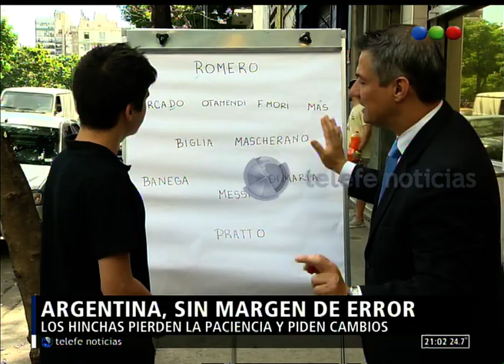La Selección que quiere la gente- NOTI.20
Mañana la Selección se enfrentará ante Colombia en un partido clave por las Eliminatorias. Por esto, salimos a la calle a consultarle a los hinchas qué equipo plantarían. ¿Vos qué opinás?